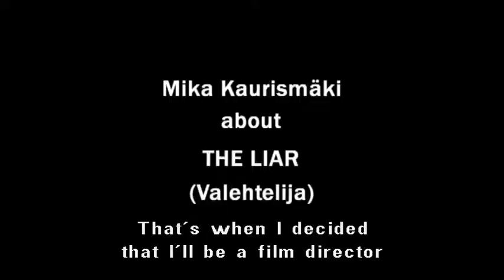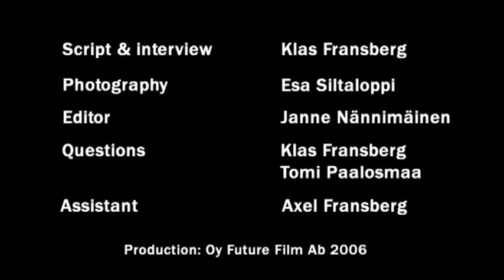Valehtelija/Mika Kaurismäki,(1981) İnterview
Mika Kaurismäki,1981